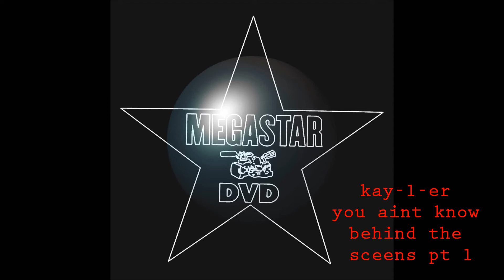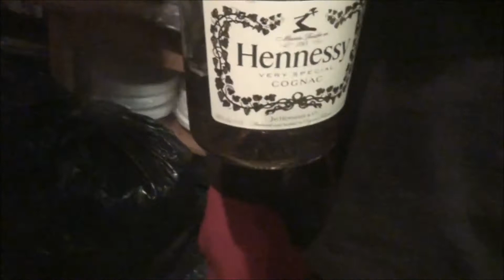KAY-1-ER - BEHIND SCEENS (U AINT KNOW) A-THUGGA FREESTYLE IN STUDIO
MEGASTAR DVD & FILMS PRESENTS:KAY-1-ER - BEHIND SCEENS (U AINT KNOW) A-THUGGA FREESTYLE IN STUDIO.
A MUST SEE KAY-1-ER BACK ON HIS GRIND WITH THIS ONE.